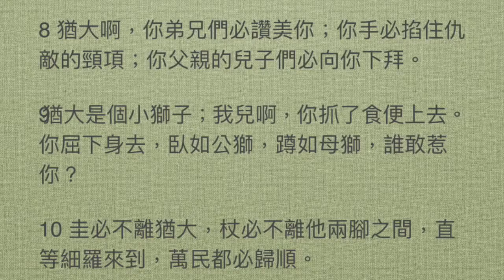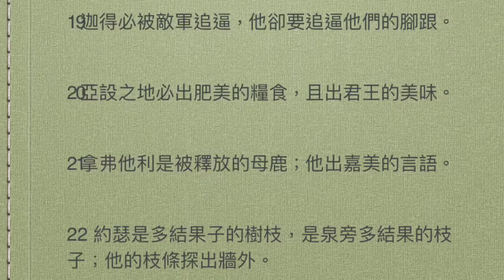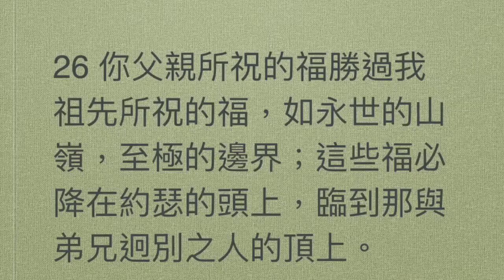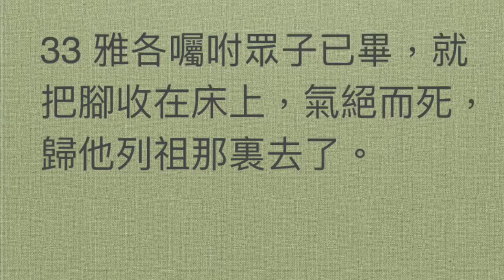創世記四十九章